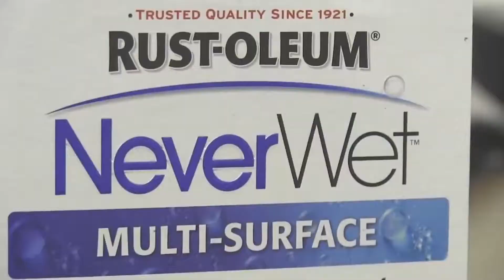Brandon Johnson Interview - 19 Year Old Entrepreneur Profile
At 19 years old, Brandon Johnson is one of the UK's youngest millionaires and most exciting entrepreneurs.